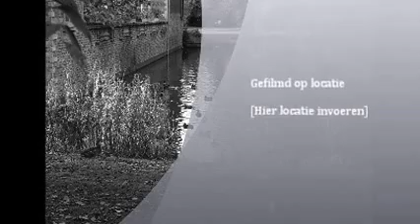30 oktober 2013,en dan met flipke,mira en spruts wandeling doen se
na beetje rusten met andere 3